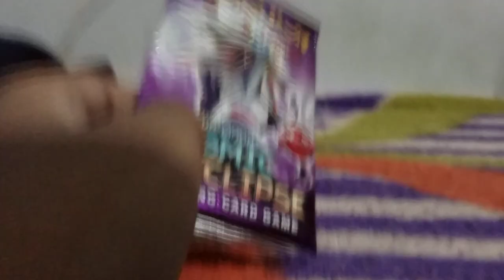opening a sun and moon cosmic eclipse pack (pokémon